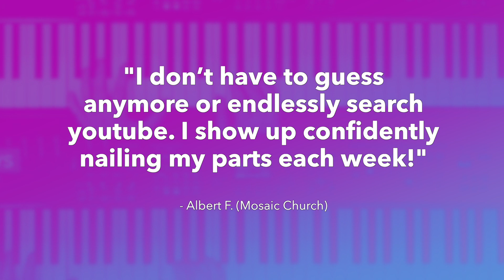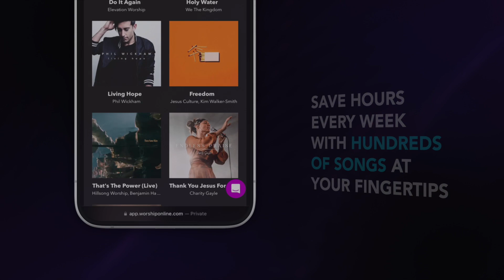Sunday Is Coming - Phil Wickham - Keyboard Tutorial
Never show up unprepared on Sunday again! Perfectly learn your keys parts in half the time! Guaranteed. Get instant access to videos, resources, and tools that teach you the exact song parts so you and your worship band never stress learning songs again.

This is just a short demo from a full keyboard tutorial, cover, and lesson for Sunday Is Coming by Phil Wickham! Get FREE access to the full tutorial/lesson and transposable chord charts for this song

We also have a full patch store so you can download the exact keyboard sounds we're using!